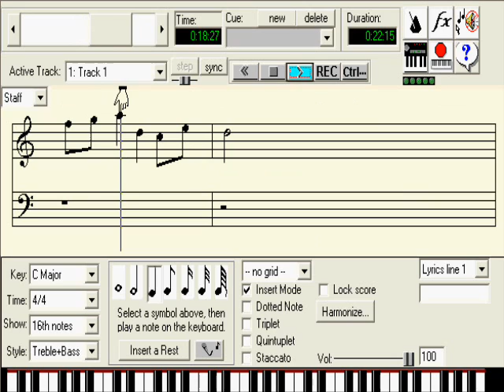Song of Time on Anvil Studio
A friend of mine from college told me about this program since I've been interested in virtual pianos. It's a nifty little program and I'm enjoying it a lot. So much that I've decided to try and put music sheets onto it. So of course, I started out easy with the Song of Time from The Legend of Zelda: Ocarina of Time. Just know that I did not make the notes myself. The credit will be included in a link to the music sheet. All I did was transfer the notes to the program.

Instruments used: Ocarina, Synth Voice, and Pan Flute (separate tracks.)
Sheet Music (Under the Ocarina of Time Section)